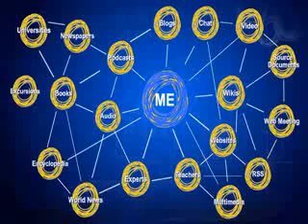whyuseit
This video was produced by Education Queensland to support the SmartClassroom initiative. It is no longer available on the DETE website.